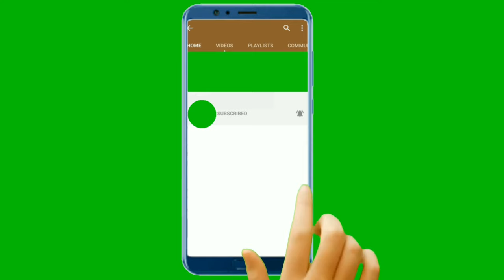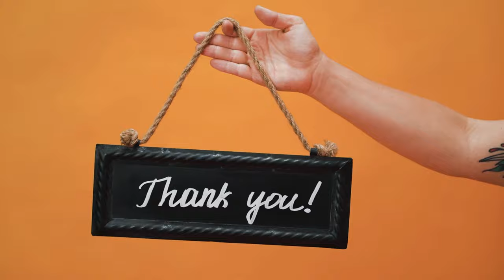Flute Meditation Relax Yourself